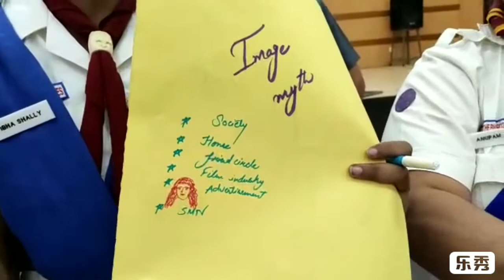Free being me workshop in chd activities videos...